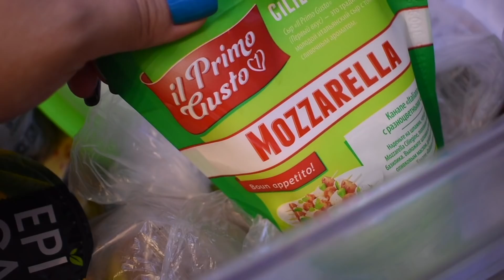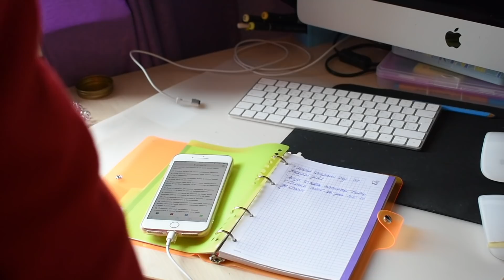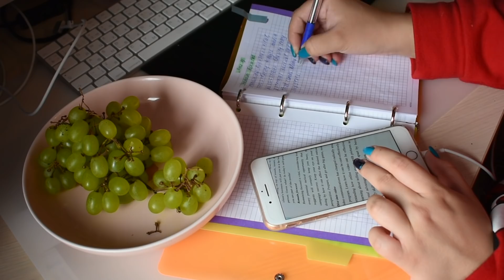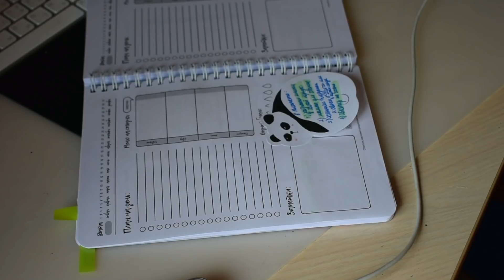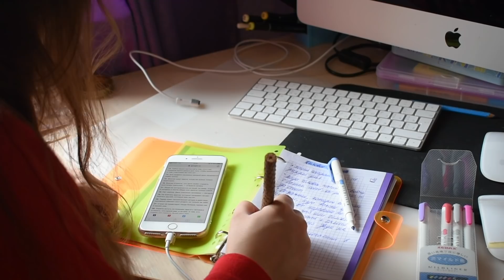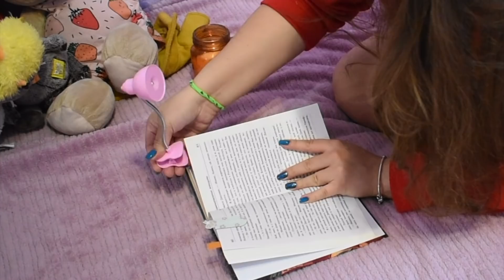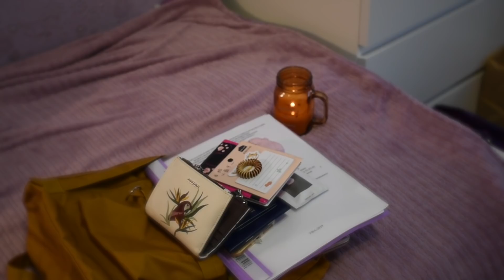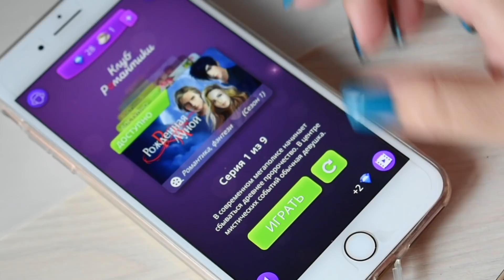МОЙ ВЕЧЕР ПОСЛЕ УЧЕБЫ МОТИВАЦИЯ НА УЧЕБУ